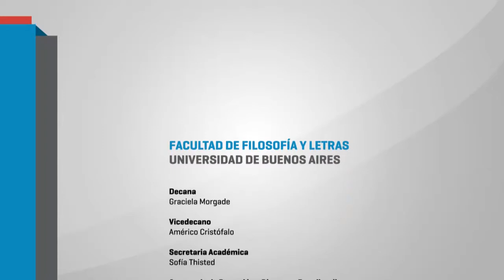IV Seminario Red Estrado - 9 Panel día Jueves Myriam Southwell